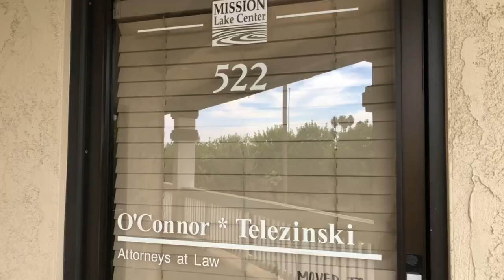3600 Lime Street, Suite 522, Riverside